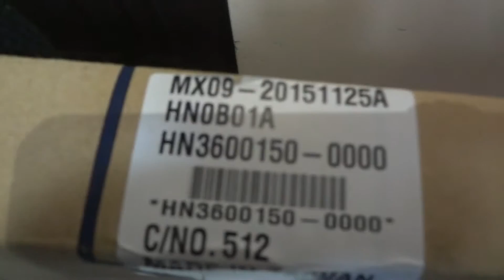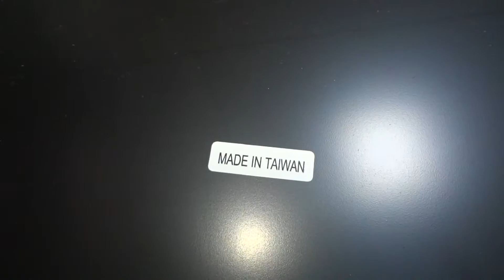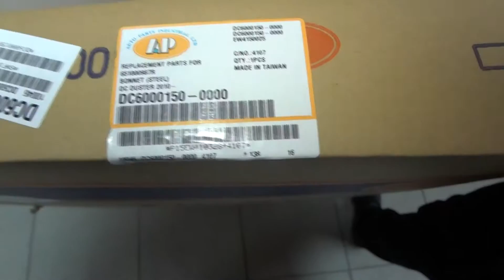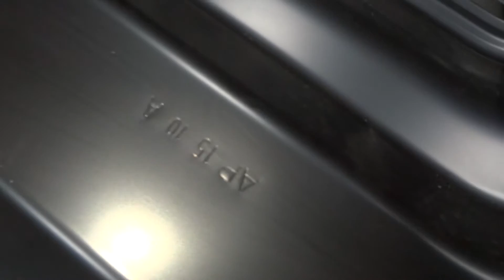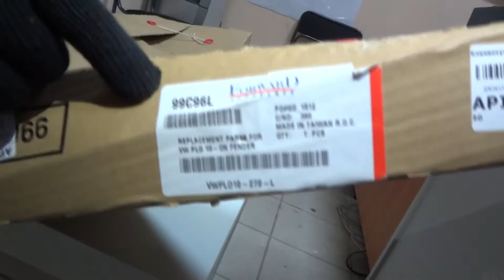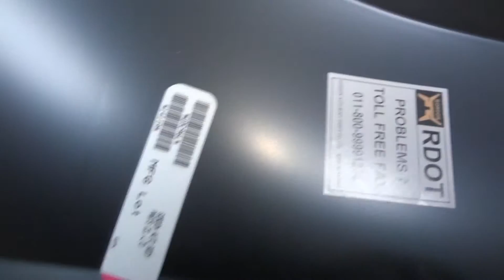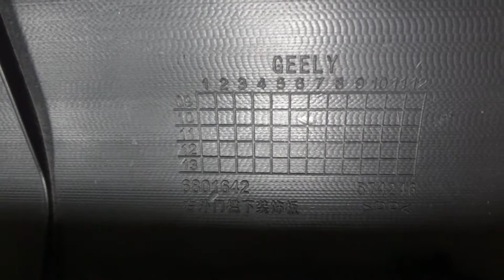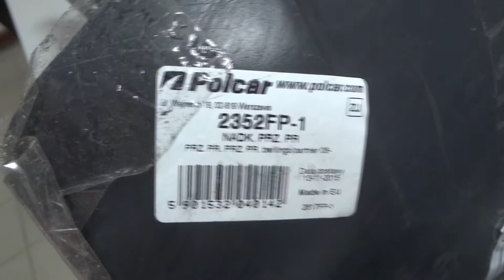ПРО кузовщину Часть 2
Более подробная информация на сайте.